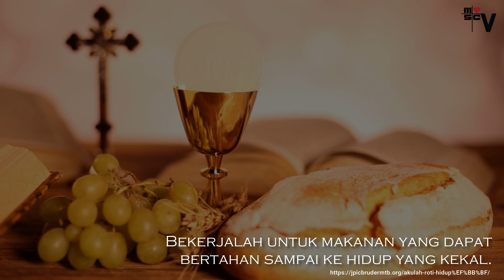ROMO JONNY ASTANTO MSC - DEMI HIDUP YANG KEKAL (Senin, 19 April 2021)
"DEMI HIDUP YANG KEKAL"
Rm. Jonny Astanto MSC

Bacaan Kitab Suci:
Kis. 6:8-15; Mzm. 119:23-24,26-27,29-30; Yoh. 6:22-29.